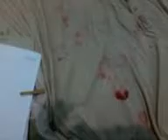3.067 SEMPRE EU TE AMAREI.Ley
SEMPRE EU TE AMAREI.Ley
05/03/2017

Quantas das vezes
Eu tentei retornar
E serie que nada volta
Nada vai ficar (eu sei)
Na lembrança

Tintin por tintin
Nas emoções
Está ligada
Aos meus desamparos
Está sempre ligada
Eu sempre falo
Ao meu desamparo

Ela é a minha garotinha
Quando estando aos seus braços
Eu mim sinto
Feito a um passarinho
Pedindo um beijo do seu bico
Sempre eu disfarço

Quando eu choro
Ela sente o prazer
De eu beijar
Sempre alegro
Amo-te!

Não sei viver sem você
Não sei viver sem o teu amor

Ela é minha
Sempre te amo baby!
Eu digo

A madrugada em seus braços
É sempre bom
Sob o colchão
Todo sujo de batom
Minha amada ela é
Tudo que sonho ter

Minha querida
Eu te amo tanto
Nunca saia de minha vida
Eu te peço
Você é sempre o que quero ter
Amor, sempre eu te amarei

Amada amante